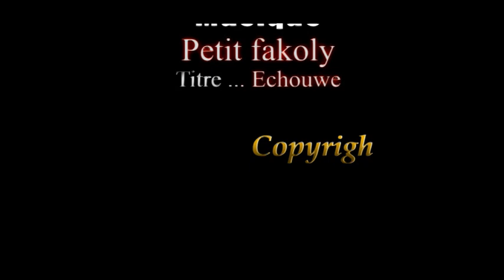MANSAYA EPISODE 3 VERSION SOUSSOU MALINKE POULAR